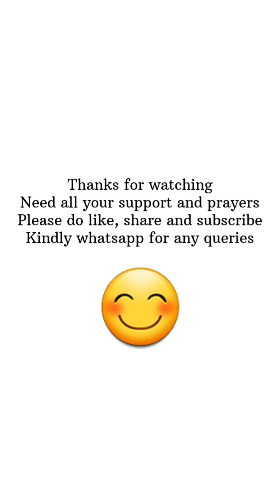അടിപൊളി ഓഫർ വീഡിയോ കണ്ടാലോ നമുക്ക്🥰/Abaya designs at offer rate/ഏതെടുത്താലും 1450 മാത്രം🤩/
SAEEDAS ABAYAS